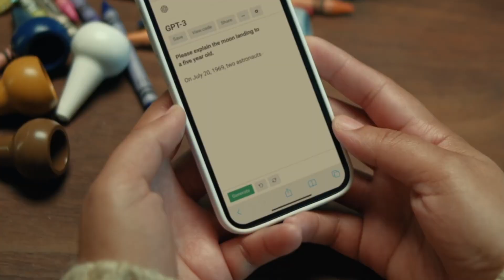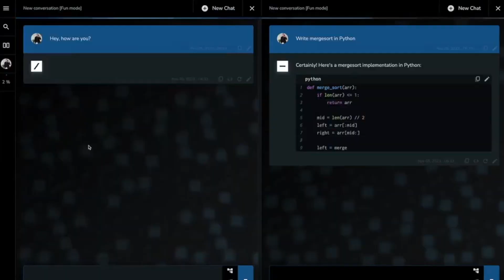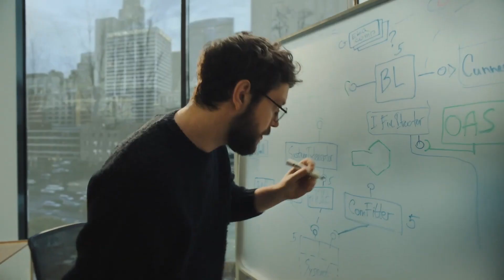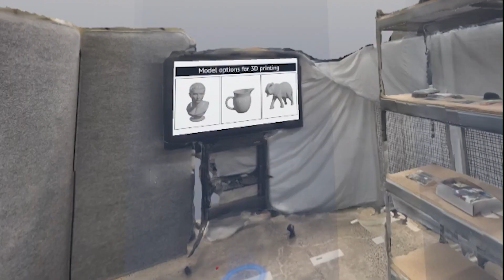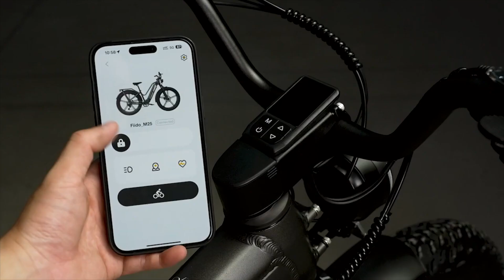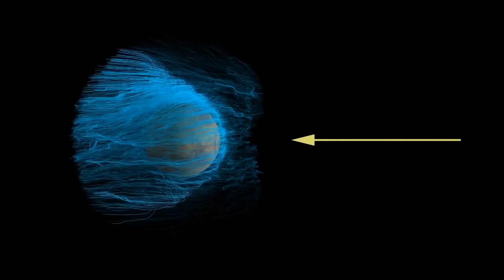Elon Musk introduced Grok, Microsoft's "thinking algorithm" for AI, and the Ingenuity Helicopter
In today's issue, Elon Musk is waiting for you, who launched the Grok language model and integrates it into Tesla. A new Microsoft method that allows AI models to learn from mistakes like humans. The VRoxy robot takes telepresence to a new level. A robot that has been taught to duck while moving. Alienware created a 5-meter keyboard and a giant mouse. The Fiido Titan electric bike with three batteries, which travels 400 km without recharging, and the Ingenuity Martian helicopter, which was driven to a safe place, where it will wait two weeks without communication.